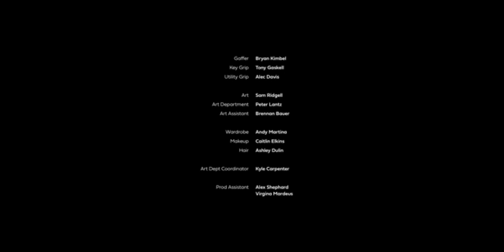Domino - whoisFIYAH & MishCatt Sync in with Animal - Libra & Denise Faro Sync by Sync King